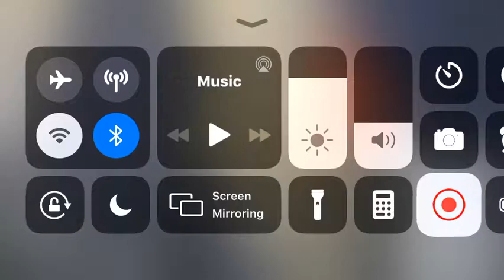Finding Clues in Ghost Mode - Mr. Meat